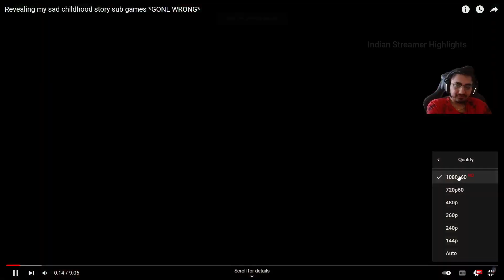Psy Reacts to Tbone - Revealing My Sad Childhood Story Video 😂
Credit - @simarpsy

Thanks